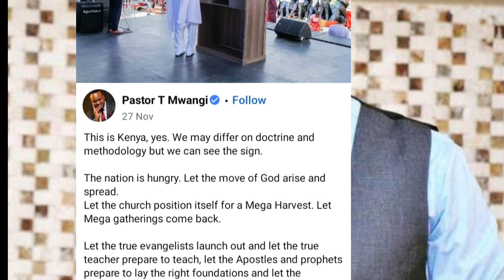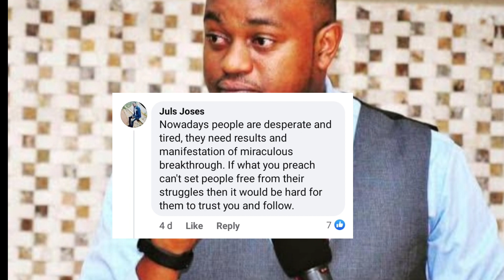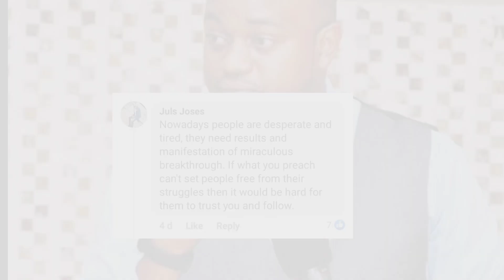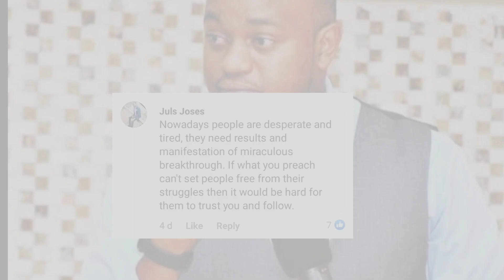The truth is finally out. see why Evangelist Ezekiel Odero pulled over 70,000 people in kasarani